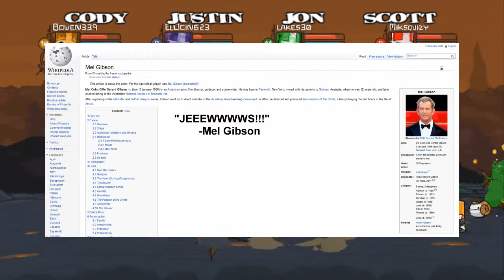Let's Play: Castle Crashers Part 6: Prank Calls and Sock Puppets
As the Doublebuff crew pushes on, we get seriously confused by animal orbs. After we get that sorted out, we decide to keep playing the game. We finally see the bad guy again, and we go all Jersey Shore on a volcano. Tune in every Thursday for another episode of Castle Crashers.